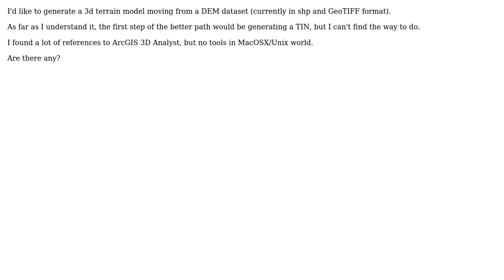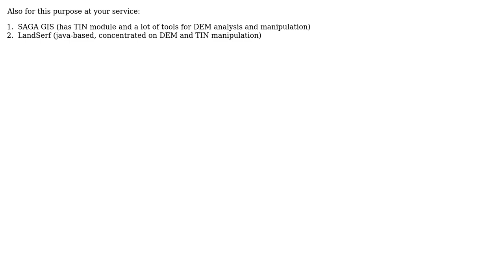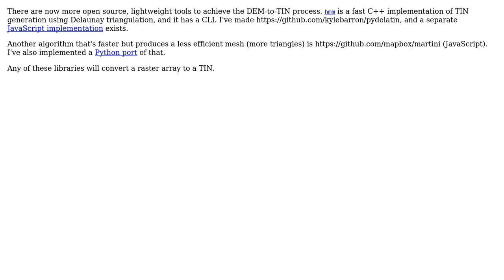GIS: Generating TIN from DEM using MacOSX/Unix tools? (4 Solutions!!)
GIS: Generating TIN from DEM using MacOSX/Unix tools?

With thanks & praise to God, and with thanks to the many people who have made this project possible! | Content (except music & images) licensed under CC BY-SA | Music | Images & others | With thanks to user SS_Rebelious user simpleuser001 user PolyGeo user MappaGnosis user Kyle Barron user Andrea Cremaschi and the Stack Exchange Network Trademarks are property of their respective owners. You are responsible for your own actions.